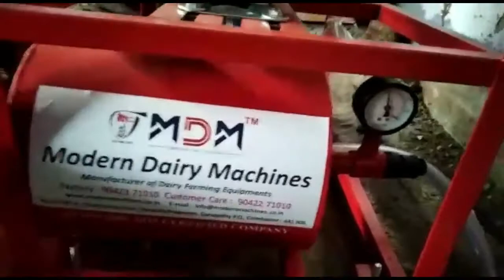Milking Machine/ Milk machine Price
Fixed pipeline double bucket milking machine has been installed in a dairy farm and how perfectly the milking machine is milking cows.

Modern Dairy Machine is widely appreciated for its low-cost milking machine sale in India suitable for 15 to 30  cows. The offered Double Bucket Milking Machine comes with 1.5 HP/ 500 LPM vacuum pump; 25-liter stainless steel milk can with a transparent lid.